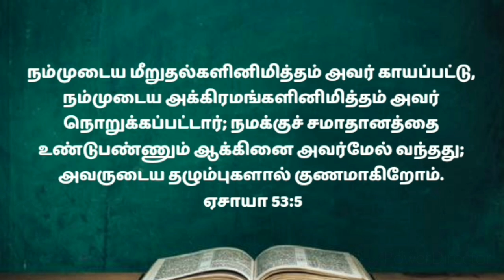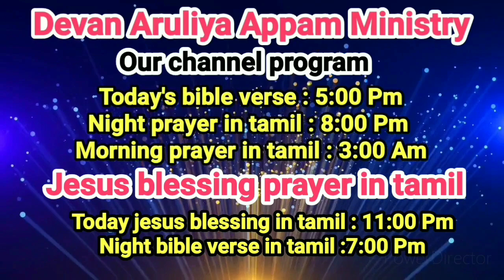இயேசு கிறிஸ்து நமக்காக ஜீவ பலியானார் | இயேசு கிறிஸ்துவின் தழும்புகளால் குணமாகிறோம்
இயேசு கிறிஸ்து  |jesus | jesus christ | cross | ஜீவ பலி | தழும்புகளால் | குணம்  |சுகம் |வெற்றி | இயேசு இரத்தம் | தழும்பு | தேவன் அருளிய அப்பம் | Devan aruliya appam | appam | ஜீவன் | மரித்தார் |

Explanation:
நம்முடைய மீறுதல்களினிமித்தம் அவர் காயப்பட்டு, நம்முடைய அக்கிரமங்களினிமித்தம் அவர் நொறுக்கப்பட்டார், நமக்குச் சமாதானத்தை உண்டுபண்ணும் ஆக்கினை அவர்மேல் வந்தது, அவருடைய தழும்புகளால் குணமாகிறோம்.
ஏசாயா 53:5